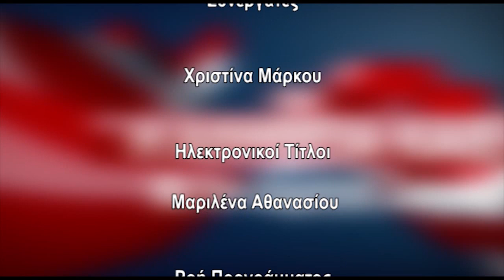Η ΑΛΗΘΕΙΑ ΚΑΙΕΙ 10/01/19